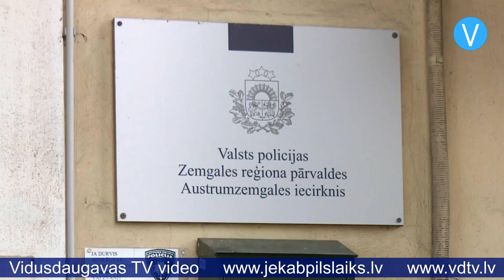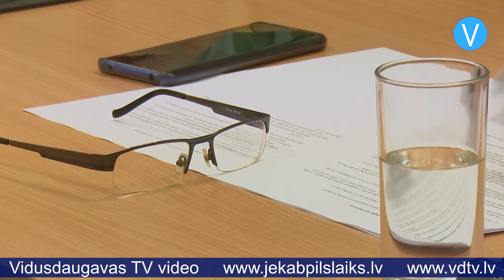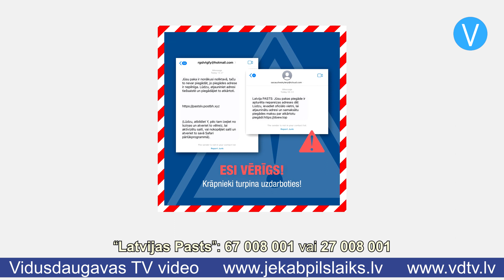Jēkabpils laiks 19.09.2023.